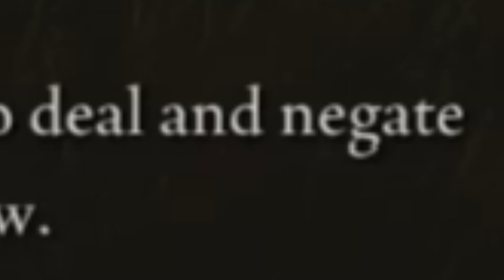Elden Ring God is Back for the DLC! Shadow of the Erdtree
Finally i have returned to the world of Elden Ring and with a new Adventure. Shadow of the Erdtree